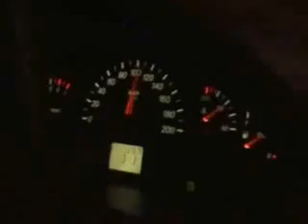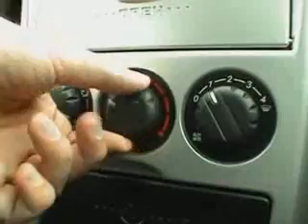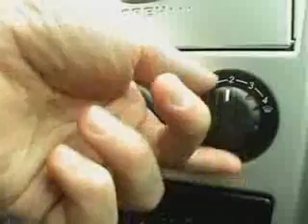Lada Priora test drive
New russian car Lada Priora test drive